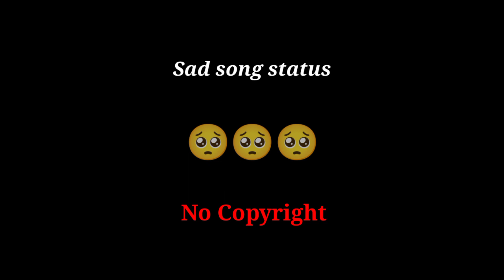bgmi attitude status ( no copyright) WhatsApp status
Bgmi attitude status
background music
free song to use
music for vlog
music vlog
vlogger music
vlogging music
music background